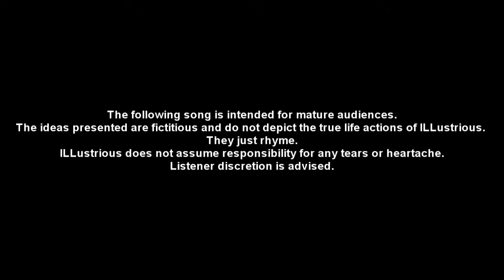ILLustrious - Pop Star Genocide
This song is dedicated to everybody who's tired of corny unoriginal pop artists being forced in our faces by mainstream media. To everybody else, try not to get too offended, it's just music :)

Shout out to Katy Perry, Kesha, Rihanna, Justin, Bieber, Trey Songz, Usher, Drake, Sean Kingston, Far East Movement, Knaan, and Lil Wayne!